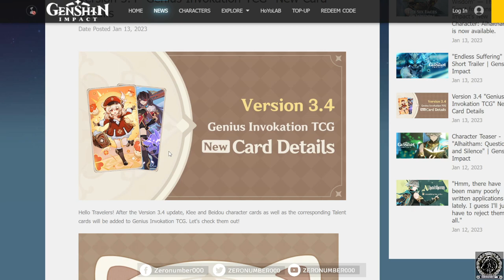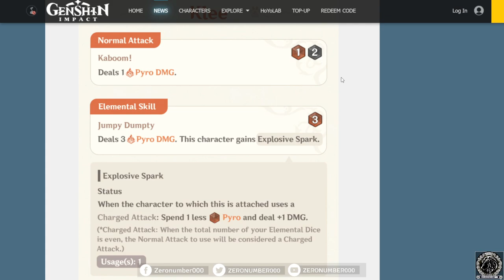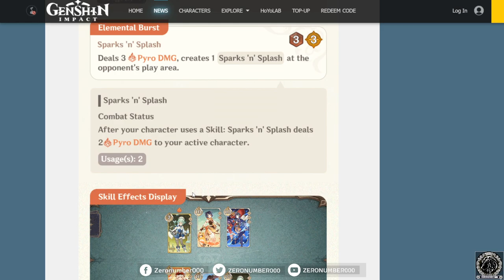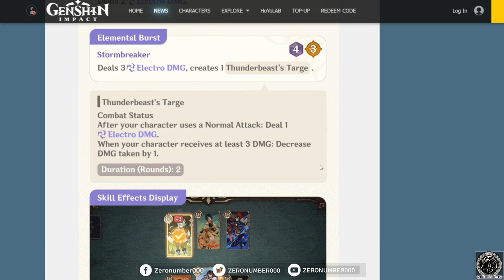【Genshin Impact】เกมกล 7 อัจฉริยะ _ข้อมูลการ์ดใหม่ 3.4 (Genius Invokation TCG)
1.จงรับชมด้วยความสุภาพเรียบร้อย
2.ไม่พูดถึง  บุคคล/หัวข้อที่ไม่เกี่ยวกับหัวข้อการสนทนา
3.จงสปอยน์เนื้อหาเฉพาะเมื่อได้รับการร้องขอ
4.จงเป็นมิตรสหายที่ดีต่อกัน ไม่แสดงความเห็นเชิงลบ
5.จงรับชมอย่างสนุก และเป็นพลังบวกต่อไป